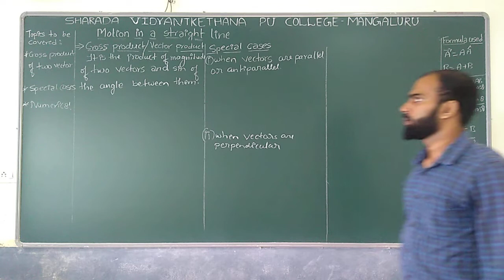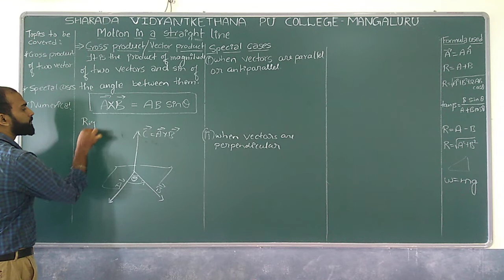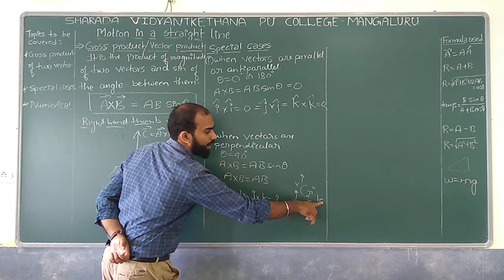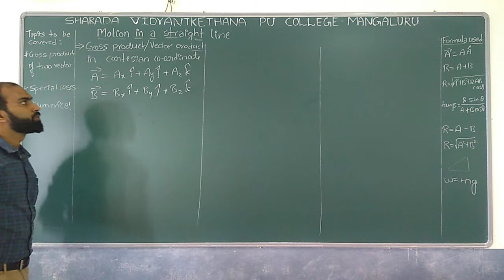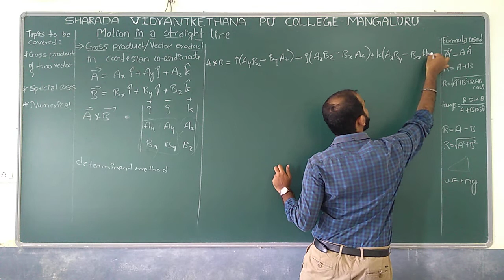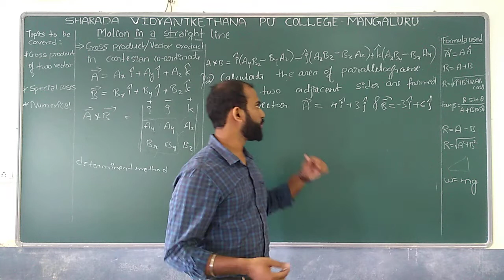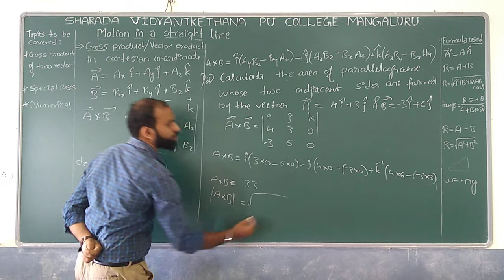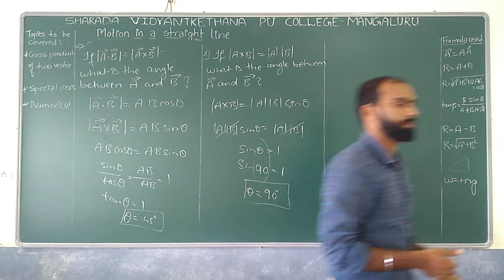Motion in Plane Part 6 by Mr Mahesh Prasad